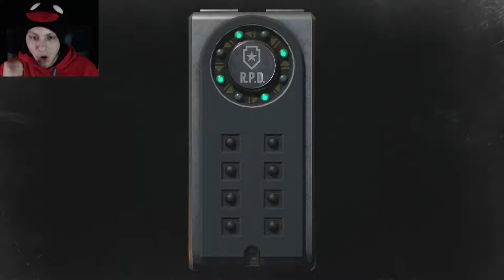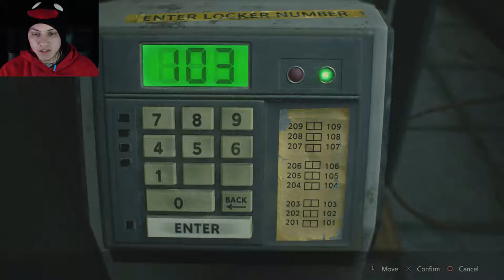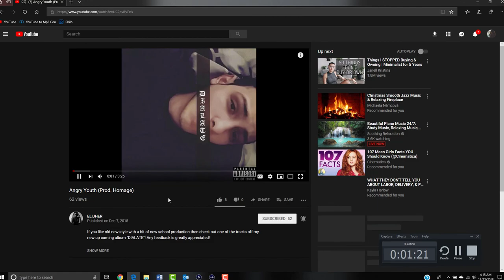RESIDENT EVIL 2 REMAKE Ps4 Gameplay | ESCAPING THE JAIL PUZZLE (Arklay Sheriff Gameplay)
NEW Resident Evil 2 Ps4 Deluxe Edition (2019) - Part 9 Full PS4 Gameplay (w/ Commentary) In this video of UP CLOSE WITH HORROR GAMES I will be exploring the horrors of the undead in Racoon City's police department while playing as Leon S. Kennedy with the Arklay Sheriff Costume & escaping the jail cell with a horde of zombies, low health and ammunition, and Mr X!

My full walkthrough gameplay will feature the Full Game Story Campaign, a review, Leon, Claire, Ada, Tyrant, Hunk, Tofu, Alligator Boss, Zombies, Lickers, Single Player, Weapons and more until the Ending of the Single Player Story on Ps4!

It helps out a ton! Thank you all for the support!

CHECK OUT THE PAGES BELOW TO STAY UP TO DATE FOR RESIDENT EVIL 2 REMAKE GAMEPLAY VIDEOS:

In August 2015, Capcom announced that a remake of Resident Evil 2 was in development. At E3 2018, Capcom displayed trailers and gameplay footage, and announced a worldwide release date of January 25, 2019, for PlayStation 4, Xbox One and Windows. The remake uses the RE Engine (the same engine used for Resident Evil 7) and replaces the tank controls and fixed camera angles with "over-the-shoulder" gameplay similar to later Resident Evil games.